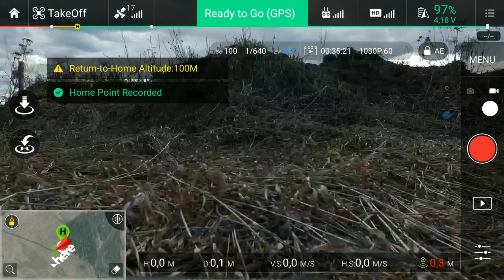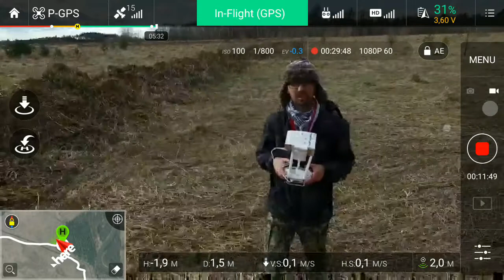А вот так выглядит полёт глазами пилота дрона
Полёт в сильно ветреный день, дрон еле выгребал и был нестабилен. Съёмка техническая, интересна будет только понимающим (наверное).